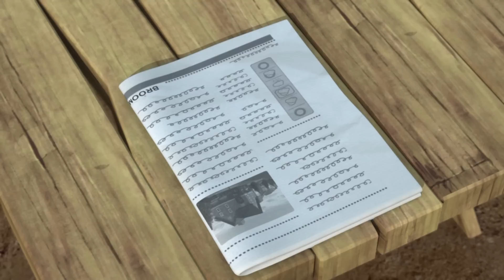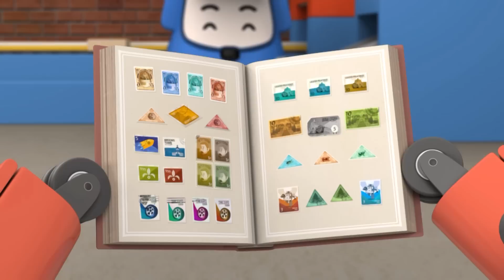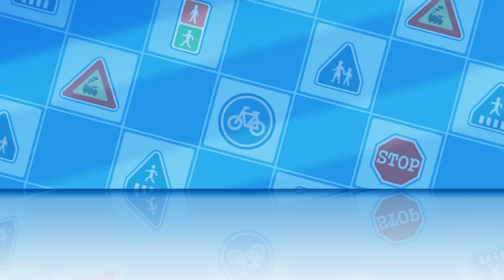家族と一緒に車に乗る│安全教育│子供向けの教育漫画│キッズアニメ│救助隊│パトカー│消防車│救急車